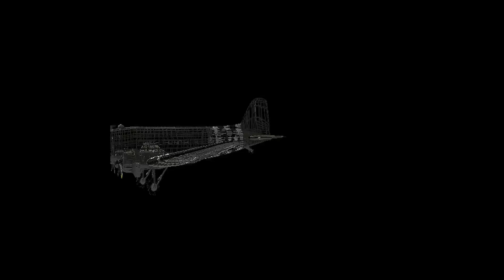Séquence C47 bones